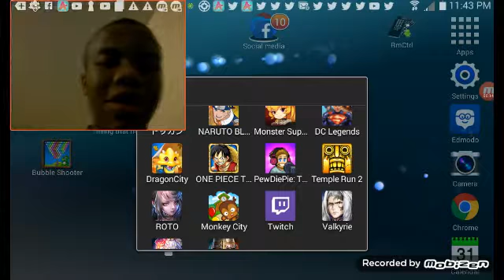Monster Legue Super episode 2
Hey guys thanks for supporting the video